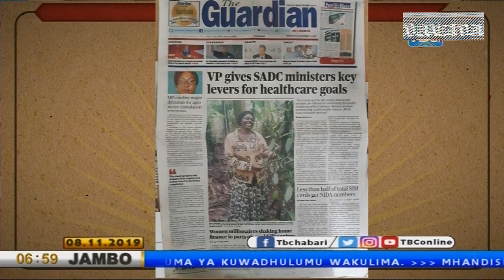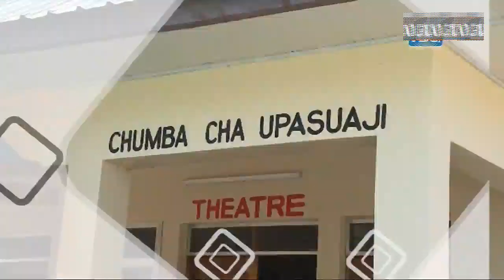VIONGOZI 300 wa Vyama vya USHIRIKA MBARONI kwa DHULUMA /TBC1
Zaidi ya viongozi 300 kutoka vyma vya msingi vya Ushirika AMCOS mkoani LINDI wamekamatwa kwa tuhuma za kuwadhulumu wakulima wa Zao la Ufuta.